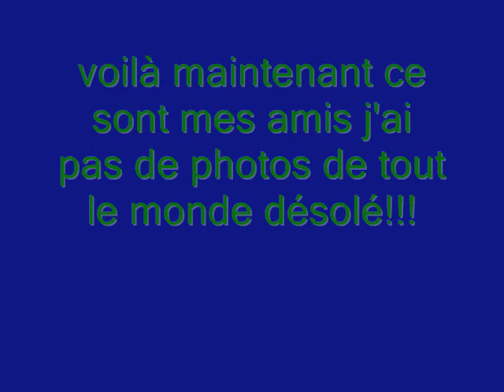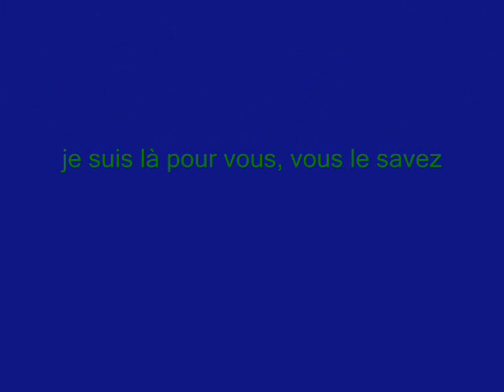la vie d'alex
amis et famille